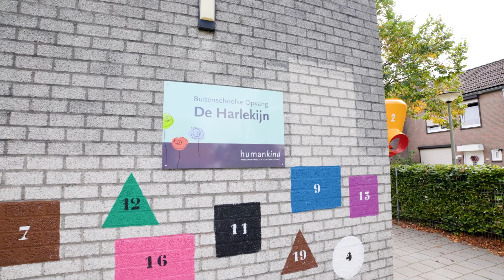Welkom bij BSO De Harlekijn